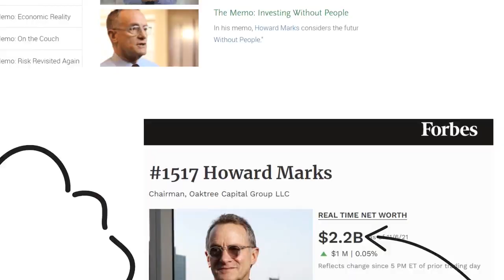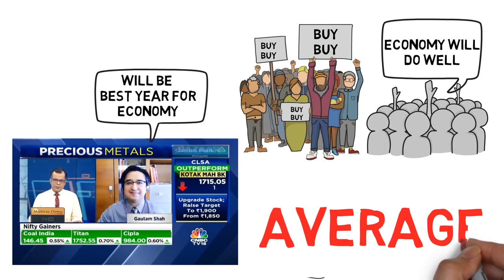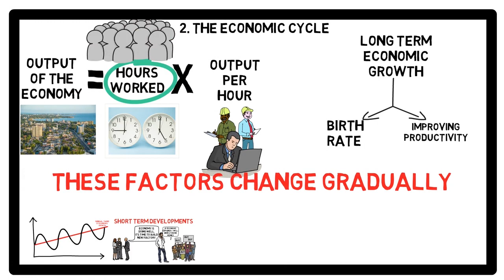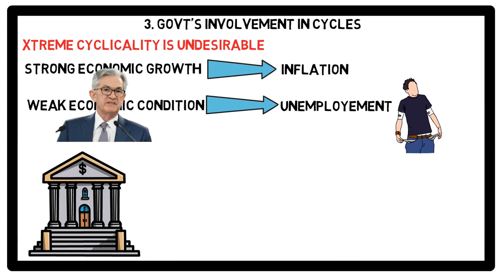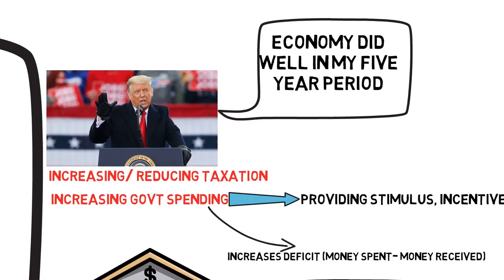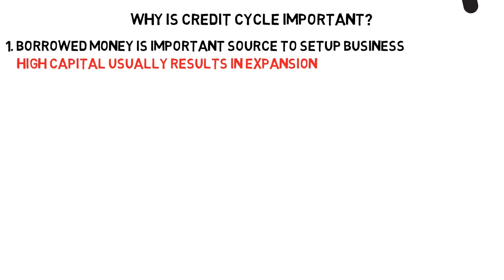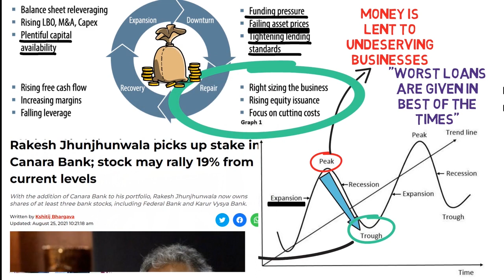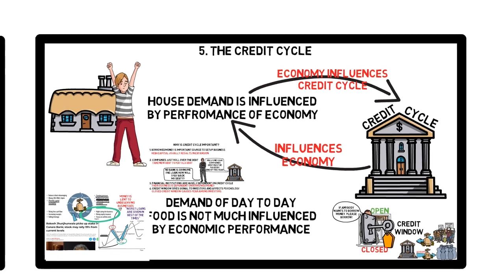Mastering the market cycle by Howard Marks| The Better Investor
Howard Marks has explained the anatomy of market cycles in great detail. This is a sequel to his celebrated book, The Most Important Thing.

In this book the author has explained how market cycles develop, which factors contribute to this process, how human psychology plays major role in development of cycles and how an investor can benefit from knowing where we stand in a market cycle. The market cycle include the economic cycle, the credit cycle, the debt cycle and the real estate cycle. The most important thing is to know where we stand in the market cycle. No one can predict how long the cycle will last and what will happen next week, month or year. But knowing where we stand in the cycle can help us position our portfolios to gain from our assessment. The various cycles are explained in great detail based on over five decades of experience of the author in Equity and Debt Markets. The excerpts from Howard Marks's memos to investors are quoted frequently to explain the events. The greatest investor of our time, Warren Buffet has gone on record that he eagerly awaits Howard Marks's memos to investors. The Global Financial Crisis of 2008 is explained very well. All investors, long term or short term, will benefit immensely from reading this excellent book.

The one habit of all successful people is reading. As Charlie Munger says, "He has not come across a successful investor who does not read". My goal is to disseminate as much knowledge as I can to you, about each and every book that I read related to investing, personal finance, business or entrepreneur biographies.